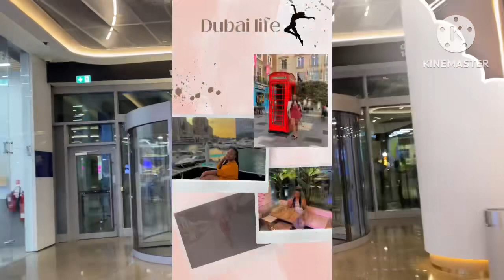A day in Dubai Mall | The World's ShoppingDestination | United Arab Emirates🇦🇪🇦🇪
The Dubai Mall is well know around the world shopping
destination. It is the largest mall in the world with incredible
footfall of 75 million visitors yearly.
The mall has more than 1,200 retail outlets along with 2
anchor department stores - Galleries Lafayette &
Bloomingdale's. Apart from shopping the Dubai Mall offer to
its visitors over 200 international dining experiences.
Additionally the world shopping mall has a great variety of
entertainment and activities for families to enjoy.